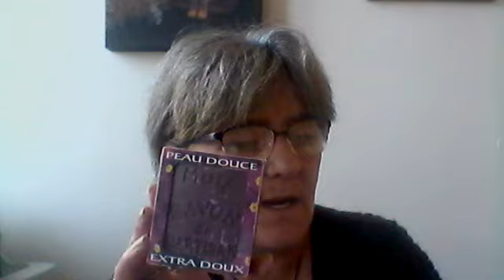De retour maigres infos